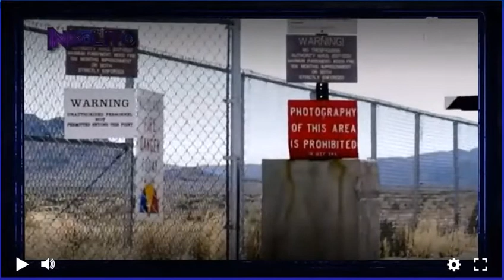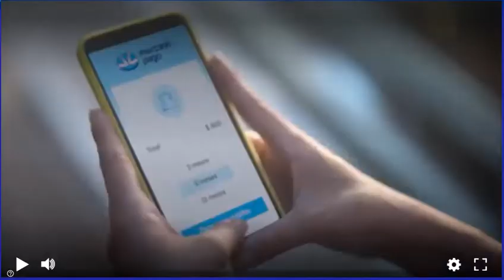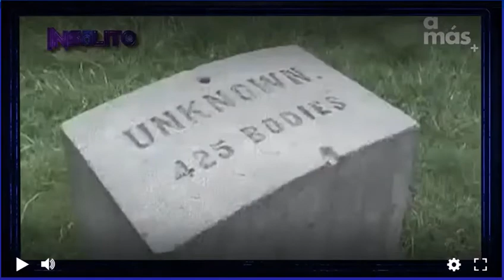Insolito Canal A + 7.2